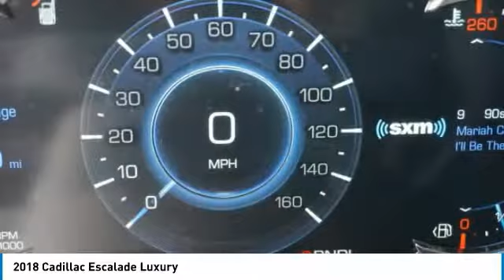2018 Cadillac Escalade C180467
2018 CADILLAC ESCALADE Austin, TX
Stock# C180467

Covert Cadillac
11750 Research Blvd Suite B

The 2018 Cadillac Escalade is original icon of arrival. Featuring five stacked crystals with available LED cornering lamps that project light into curves as you turn. Full LED light blade taillamps emit thin blades of light that give the Escalade an unmistakable signature at night, while 22-inch polished aluminum wheels save weight while gaining strength and second looks.. Inside, stunning craftsmanship meets stunning comfort, including heated and cooled front seats and heated rear seats, not to mention 12-way power adjustable front seats and 3-zone climate control. The Escalade can set up to 8 passengers. Got a big crew? Second- and third-row passengers enjoy the available rear seat entertainment system and 16-speaker sound system. Under the hood, the 420 hp 6.2L V8 offers engine technologies like continuous variable valve timing, direct injection and active fuel management to ensure power is harnessed efficiently, plus the all-new 10-speed automatic transmission delivers near instantaneous shifts for smooth acceleration and optimal power in any gear. Four-wheel drive, break assist and 8,300-pound trailering capacity make it easy for you to manage the road ahead. Featuring automatic parking assist, Apple CarPlay, a rear camera mirror and an innovative infotainment system, you can easily connect with the world around you. Remote start, wireless charging, a head-up display and available OnStar also make driving easier, more enjoyable and more connected. With fun comes responsibility, which is why the Escalade features many safety features, including surround vision, forward collision alert, lane keep assist, safety seat alert, lane change alert with side blind zone, forward and reverse automatic braking and adaptive cruise control to keep you safe no matter where you are. Let us earn your business! Serving Central Texas since 1909.